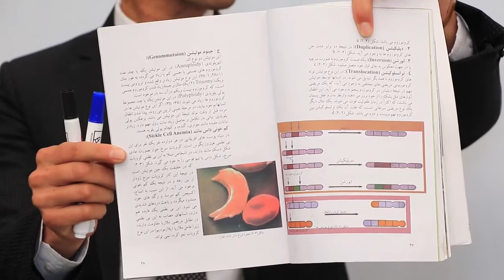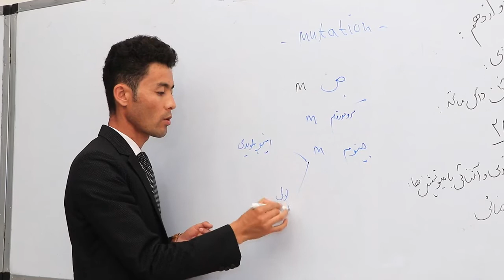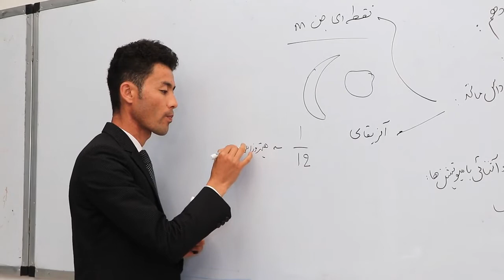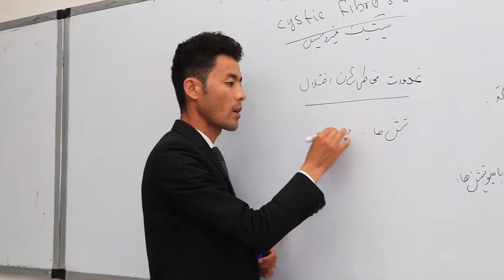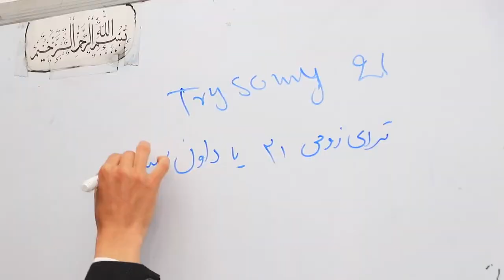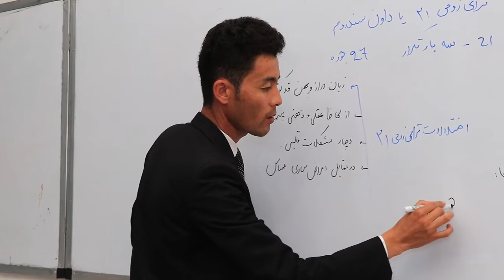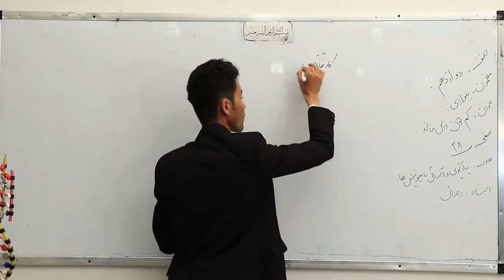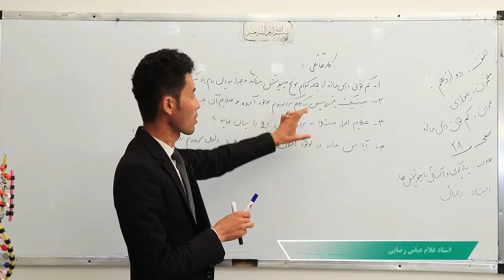صنف دوازدهم مضمون بیولوژی درس پنجم موضوع کم خونی داس مانند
صفحه ۲۸ کم خونی داس مانند